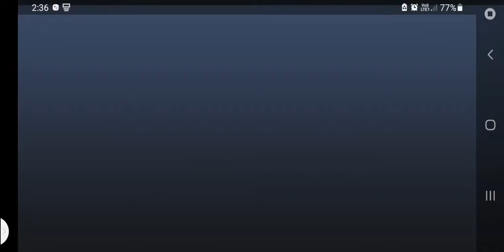banduk vala game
जानवर शूटिंग गेम | बंदूक वाला गेम | offline shooting game | Free fire

Minecraft,Minecraft Live,Total Gaming,ऑफलाइन गेम,ऑफलाइन शूटिंग गेम,बंदूक वाला गेम,पब्जी,फौजी,फ्री फायर
Solo vs Squad Total 27 Kill Best Killing One Tap Moment - Garena Free Fire